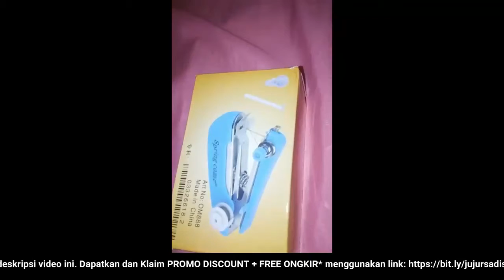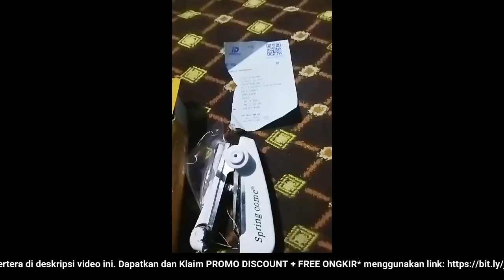🔴 REVIEW JUJUR JUAL MESIN JAHIT PORTABLE MINI MESIN JAHIT TANGAN SPRING COME MINI SEWING KIT STAPLE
"REVIEW JUJUR JUAL Mesin Jahit Portable Mini Mesin Jahit Tangan Spring Come Mini Sewing Kit Stapless (HARGA PROMO + BONUS + FREE ONGKIR)

Video ini tentang: Toko / PenJUAL / Distributor / Supplier Mesin Jahit Portable Mini Mesin Jahit Tangan Spring Come Mini Sewing Kit Staplessi dengan Harga Grosir / Pabrik SUPER Murah, Pesan / Beli SEKARANG!!! Untuk Mendapatkan HARGA PROMO + BONUS + FREE ONGKIR!!!

Deskripsi Produk
EH036
Mesin jahit mini portable, pengoperasian tanpa battery, sangat praktis dan mudah penggunaannya.
Keunggulan:
1. Digunakan untuk menjahit pakaian yg robek, sangat mudah dan praktis.
2. Dimensi 11x8x2 cm, berat 125gr, kecil, ringan dan mudah dibawa kemana saja.
3. Tidak membutuhkan tenaga listrik atau baterai (manual).
4. Penggunaan tinggal ditekan2 saja seperti staples.
5. Cocok untuk souvenir
Include :
Spool benang
Alat untuk memasukkan jarum
Warna & merk sesuai stok
Tidak Ada Garansi
No Complain
No Retur
Order = Setuju